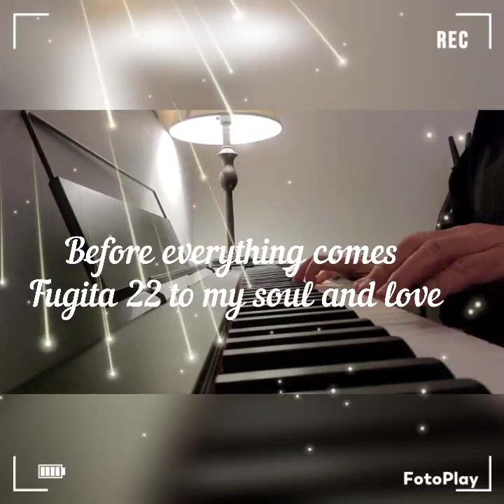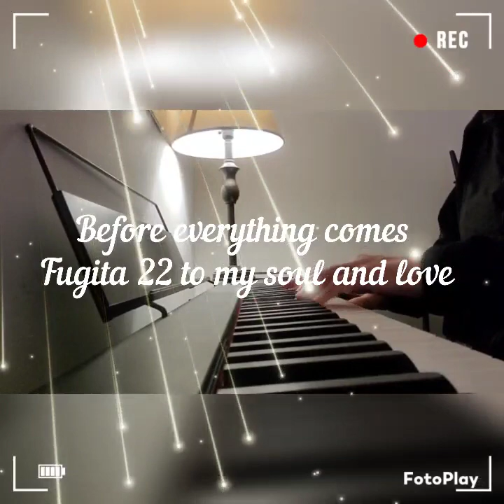March 12, 2023